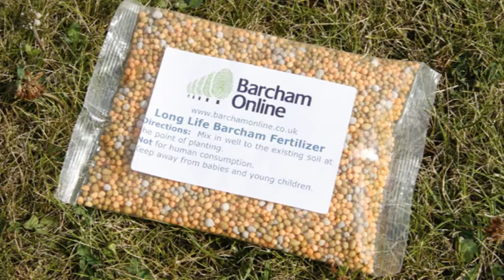Barcham-Trees-Planting-Guide.mp4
Barcham Trees Planting Guide. Wholesale container tree nursery, stocking over 350 varieties, selling in the UK and several other European countries.